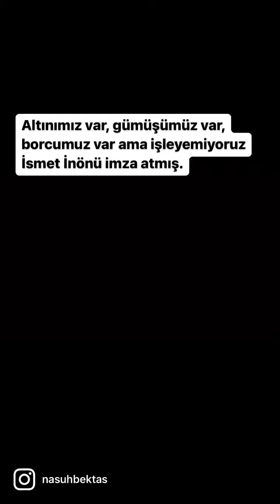Ezberletilmiş. Yalanlara örnek, lozan yüzünden, altını, Gümüş’ü, madenleri çıkaramıyoruz.